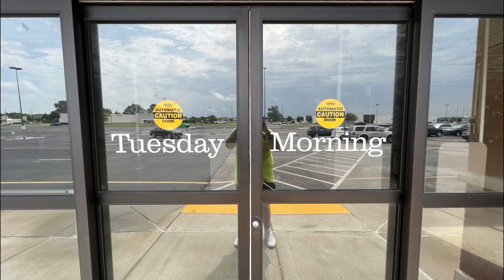2 FOR 1: Abandoned Bed Bath & Beyond AND Tuesday Morning- Paducah, KY | Total Retail and More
A quick look around the recently closed Bed Bath & Beyond and Tuesday Morning stores in Paducah, Kentucky.